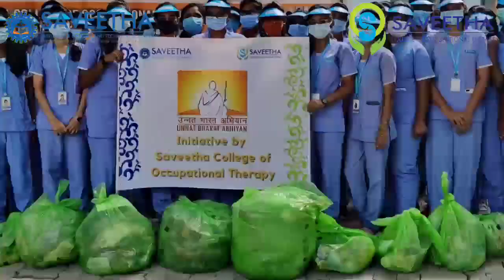World Occupational Therapy Day 2021|OT India Month|Day2| SCOT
Owing to the World Occupational Therapy Day and OT India month, Saveetha College of Occupational Therapy has celebrated.
SCOT has taken up an initiative to "NUTURE NATURE" by planting saplings and cleaning the campus as well as to create an awareness of cleanliness and hygiene in our environment(GO GREEN,GO CLEAN).
Our Vice Chancellor Dr.Rakesh Kumar Sharma (SIMATS) was kind enough to start off this good deed by planting the very first sapling with the encouraging message "One student One tree".